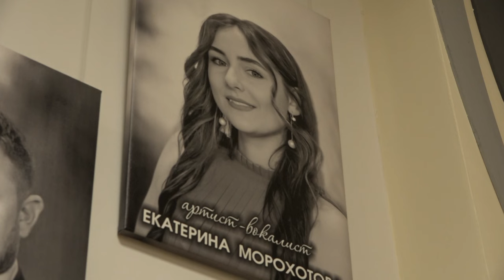Екатерина Морохотова приглашает на свой сольный концерт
Увидеть, услышать, почувствовать весну в ноябре? Легко! Поучаствовать в этом аудиовизуальном эксперименте может каждый 17 и 18 ноября в Театрально-концертном центре «Щёлковский театр»